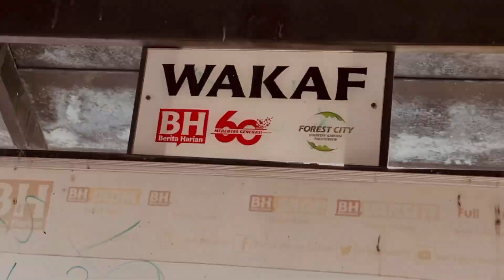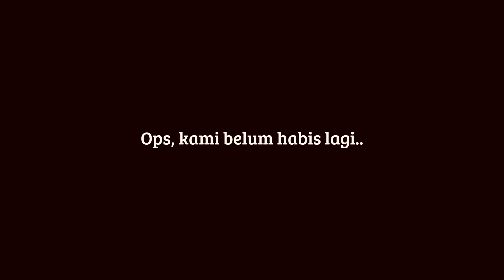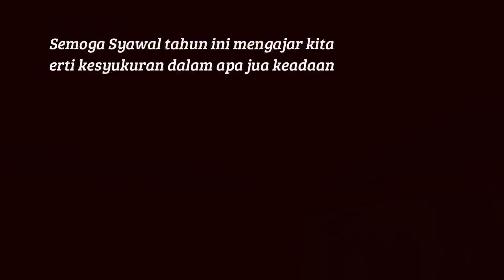LAFAZ SYAWAL | SK Morni Pok | 2022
Aidilfitri tahun ini merupakan tahun yang sangat bermakna bagi kita semua setelah 2 tahun dalam Fasa Pandemik. Semoga Syawal tahun ini mengajarkan kita semua erti kesyukuran dalam apa jua keadaan. Salam Aidilfitri daripada kami warga SKMP. Harap ampun segala salah dan silap kami.

Lafaz Syawal ini dititipkan daripada kami warga SKMP untuk anda semua.